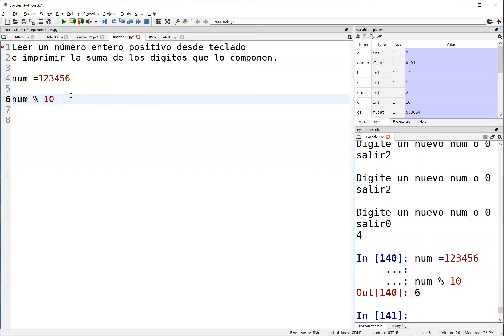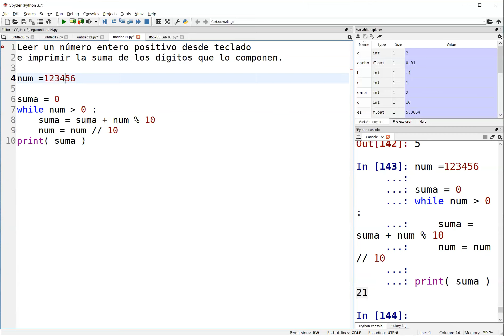Sumar Dígitos Número